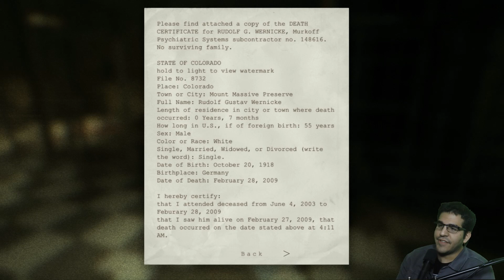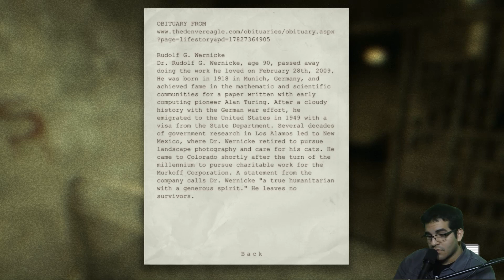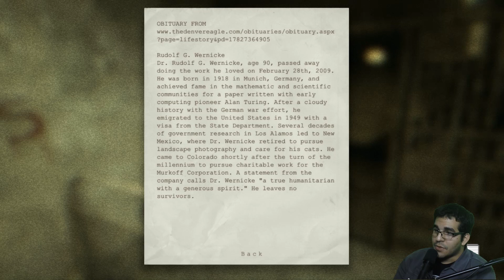Outlast FaceCam Part 5 - Into the Arena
Miles Upshur makes his way through the prison zone, parkour's around the arena and takes a brief respite before moving onto the Sewers.

Developed by Red Barrels (the game developer, not the action troupe) and released near the end of 2013 Outlast follows in the footsteps of Amnesia, SCP and many other games that put the player in the first person shoes of a defenseless protagonist in a really bad situation.  Take control of Miles Upshur in this green tinted IR camera, jump scare filled adventure into the not so abandoned halls of Mount Massive Asylum.

Swag: pending